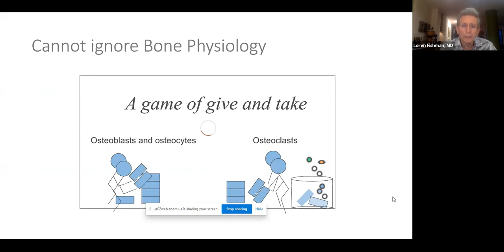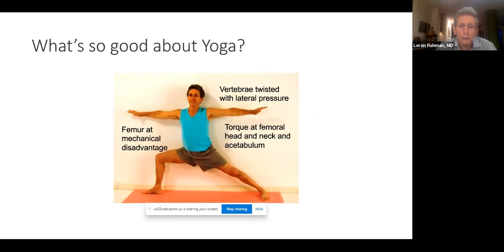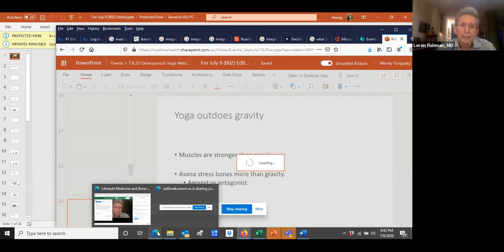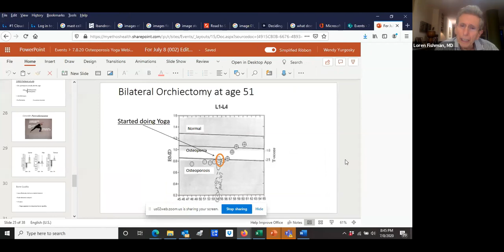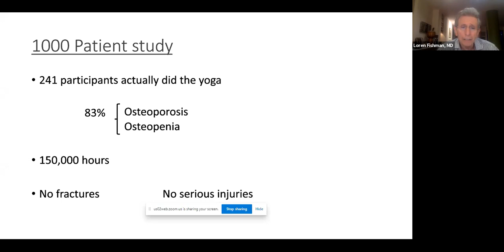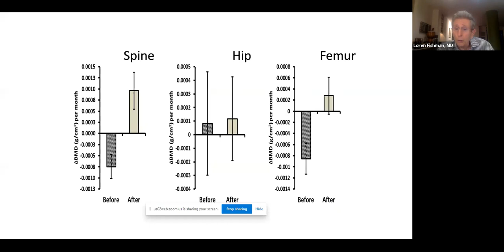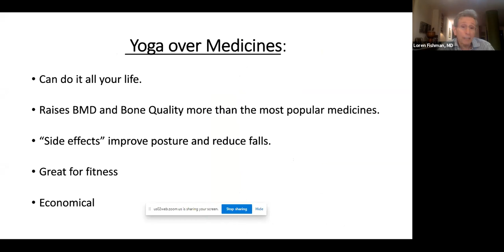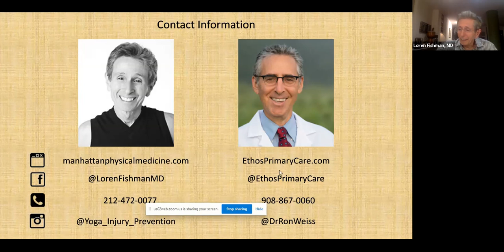Lifestyle Medicine and Bone Heath - with Loren Fishman, MD and Ron Weiss, MD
Ron Weiss, M.D. founder of Ethos Primary Care and Ethos Farm Project joins Loren Fishman, M.D., who specializes in the reversal of osteoporosis with yoga. Together they lead a bone health and yoga webinar focused on reversing and preventing osteoporosis through yoga and lifestyle medicine.